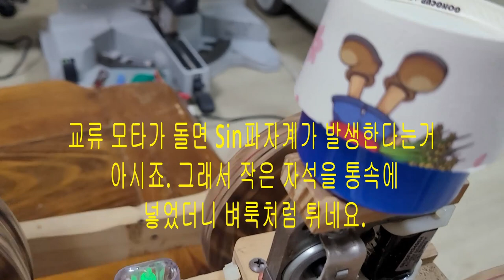Pop Con Machine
교류 직류모타 식별 장치
Home made
Hand made